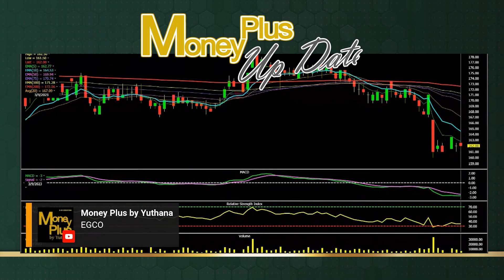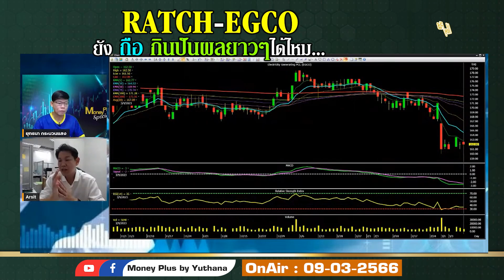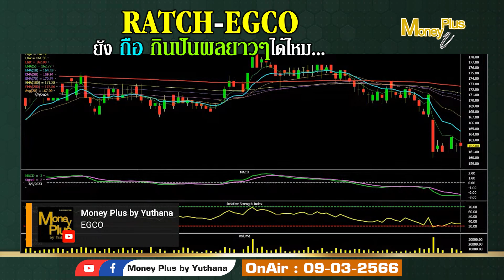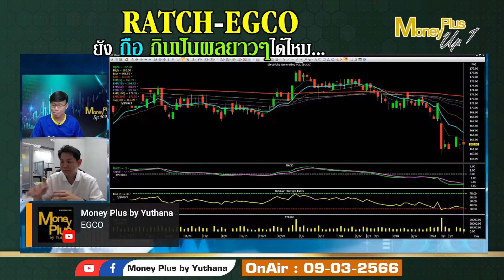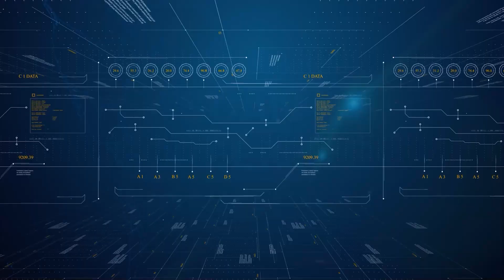RATCH EGCO ยังถือกินปันผลยาวๆได้ไหม? คุณอาศิส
▶️ RATCH-EGCO ยังถือกินปันผลยาวๆได้ไหม?
คลิกลิงค์เพื่อรับชม คุณอาศิส (ฉบับเต็ม)

รายการ  : Money Plus Special (On Air 09/03/66)
ผู้ให้สัมภาษณ์ :   คุณอาศิส ภมรานนท์
ตำแหน่ง: ผู้อำนวยการอาวุโส บล.ยูโอบี เคย์เฮียน (ประเทศไทย)
ดำเนินรายการโดย : คุณยุทธนา กระบวนแสง